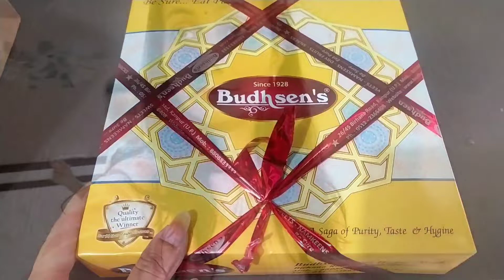Rakshabandhan vlog 2022 । ayurish vlogs